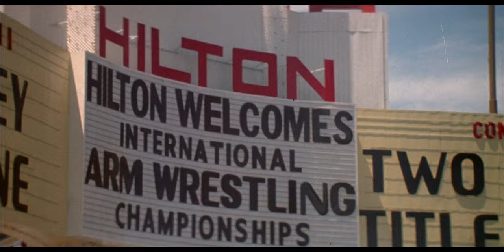Over the Top (1987) Original Trailer [FHD]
Directed by Menahem Golan. With Sylvester Stallone, Robert Loggia and Susan Blakely.
Over the Top Blu-ray
Over the Top DVD

AKA:

Do útoku
El luchador
Falcão, o Campeão dos Campeões
Halcón
Kartal
Le bras de fer
Meet Me Half Way
Mteli dzal-ghonit
Na vrhu
O Lutador
Ola gia ola
Over the top - hårdare än stål
Over the Top - Mein Daddy schlägt sie alle
Over the Top - Sylvester Stallone's Muskelspiel
Over the Top - terästäkin kovempi
Per viršu
Ponad szczytem
Pumnul de fier
Túl a csúcson
Więcej niż wszystko
Yo, el Halcón
Yo, el halcón
Όλα για όλα
Изо всех сил
На върха
Щосили
オーバー・ザ・トップ
超越顛峰